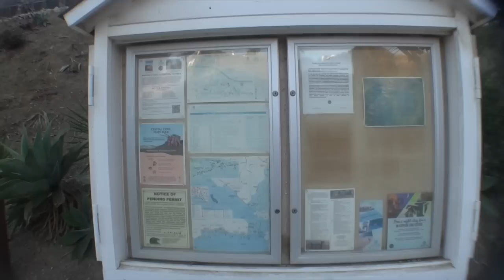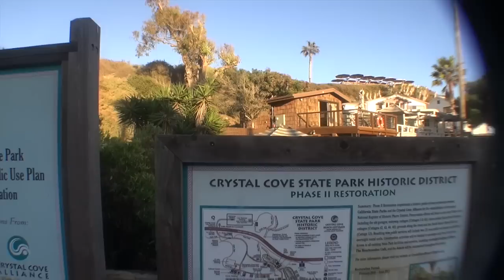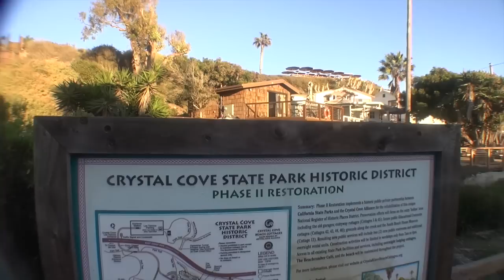Life is beautiful Part 22 The Beach Comber Restaurant at New Port Beach California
This video is about Life is beautiful Part 22  The Beach Comber Restaurant at New Port Beach California